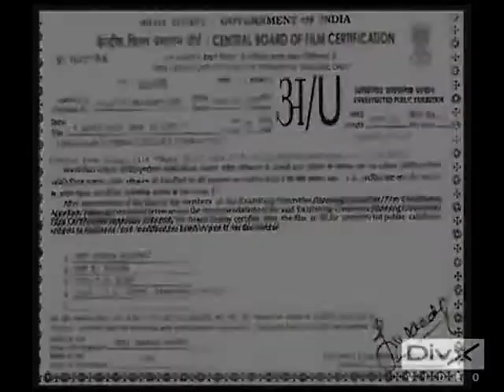NUALS 2005-2010 Memoriezzzz!!!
MISSIN U PEOPLE VERY BADLY!